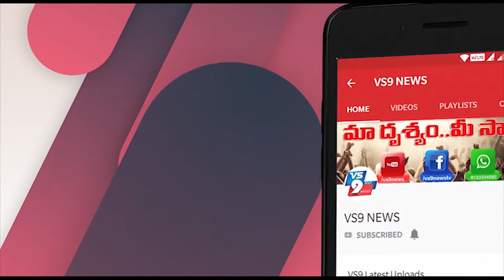కంభంలో ఇళ్ల స్థలాలు కేటాయించేందుకు కసరత్తు చేస్తున్న అధికారులు ||VS9NEWS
Watch:
కంభంలో..
ఇళ్ల స్థలాలు కేటాయించేందుకు కసరత్తు చేస్తున్న అధికారులు...

కంభం మండలం కంభం పంచాయతీ ఇంటి స్థలాలు ఫస్ట్ లిస్ట్ లో వచ్చి సెకండ్ లిస్ట్ లో వచ్చి ఫైనల్ లిస్ట్ నందు రిజెక్ట్ అయిన వారివి మరల అప్లై చేయగా కంభం సచివాలయం 3 నందు విచారణ చేస్తున్న అధికారులు.